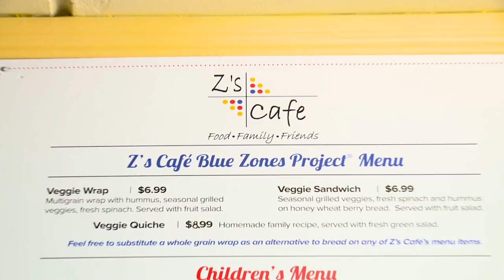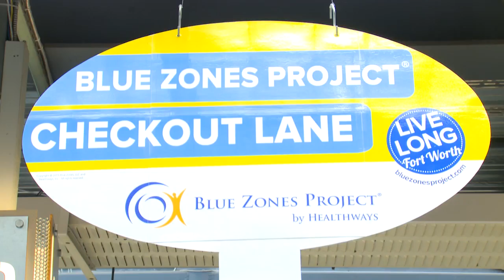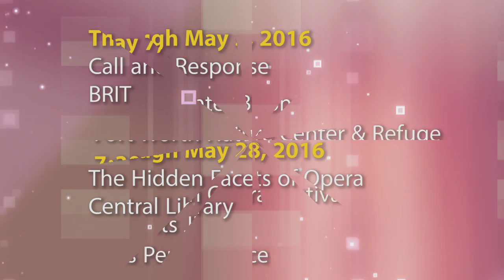Fort Report: Blue Zones Project